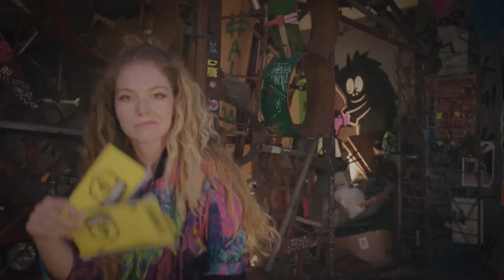TGIM Festival Videos: Ali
TGIMonday - TGIM Festival Videos: Ali